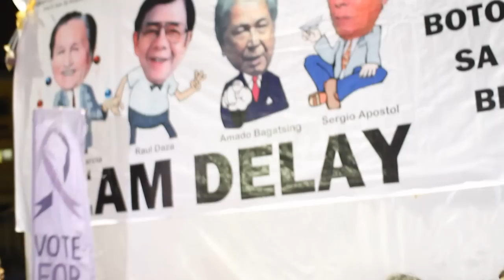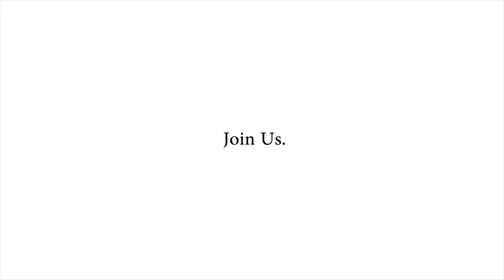Rock Hard for RH with Carlos Celdran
Carlos Celdran hosts a web show with Pro-RH Advocates Dr. Junice Melgar, Leloy Claudio, Raffy Aquino and Dr. Guy Claudio